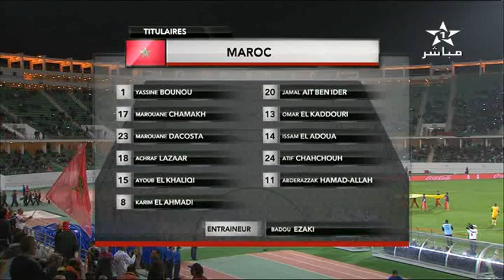تسجيل كامل لمباراة المغرب 2 - 1 زمبابوي "مبارة ودية" 16/11/2014